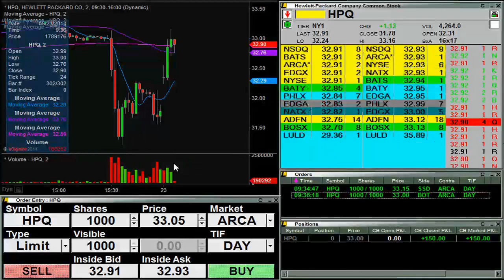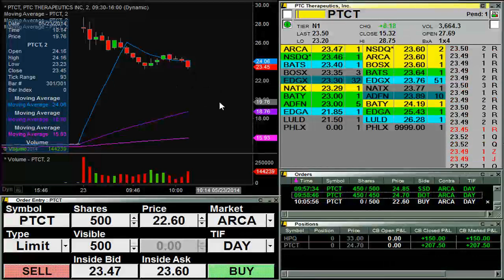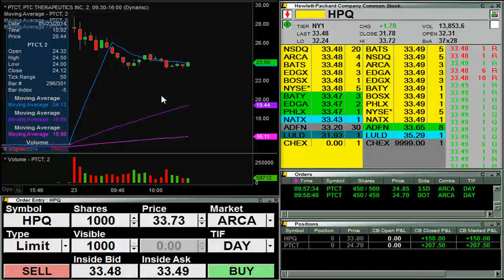Live Stock Trading $357 in 30 Minutes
ClayTrader.com is a wholly-owned subsidiary of Guidance Marketing, LLC. Guidance Marketing, LLC and its employees are not a Registered Investment Advisor, Broker Dealer or a member of any association for other research providers in any jurisdiction whatsoever and we are not qualified to give financial advice. Investing/trading in securities is highly speculative and carries an extremely high degree of risk.

Compensation Disclosure: Guidance Marketing, LLC has NOT been compensated for this video in any form and does not own any shares (long or short).